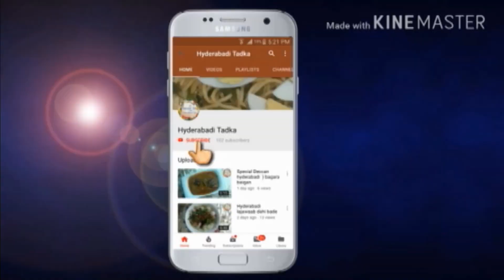Mutton Kofta Curry(Meatballs)- Mutton Kofta Curry | Hyderabadi Tadka | HT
Mutton keema half KG
Phoole chana daal for binding but if your keema is having fat than add only 1 tbsp